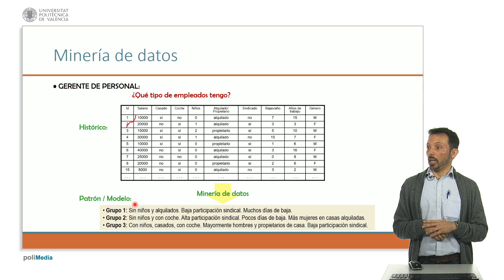Ejemplo 3 de aprendizaje automático | 6/66 | UPV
Título: Ejemplo 3 de aprendizaje automático

Descripción automática: En este video, se expone cómo un gerente de personal utiliza datos para comprender la estructura de los empleados en una organización. Con una plantilla de entre doscientos a mil empleados, el gerente depende de la evidencia existente en las bases de datos corporativas para tomar decisiones. Se muestra una base de datos con información variada sobre los trabajadores, incluyendo salario, estado civil y posesión de vehículo. Se plantea cómo identificar distintos grupos de empleados a partir de esta información.

El video propone el uso de herramientas de aprendizaje automático y algoritmos de clustering para realizar esta clasificación automáticamente. El algoritmo utilizado agrupa a los empleados en función de sus similitudes, creando categorías distintas entre sí. Por ejemplo, genera un grupo de empleados sin hijos y que viven de alquiler con baja participación sindical y muchos días de baja, y otro grupo sin hijos pero con coche.

Finalmente, se ilustra cómo estos grupos pueden ser utilizados para acciones específicas, como la formación dirigida a un grupo concreto. La herramienta no solo agrupa a los empleados sino que también permite asignar nombres a cada grupo, facilitando su manejo y eventual aplicación pragmática en la gestión de recursos humanos.

Autor/a: Hernández Orallo José